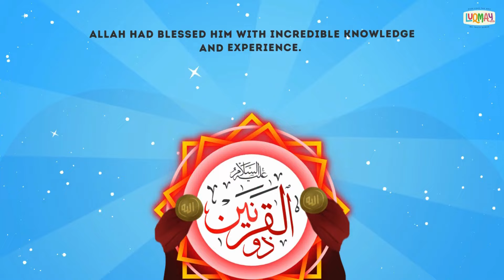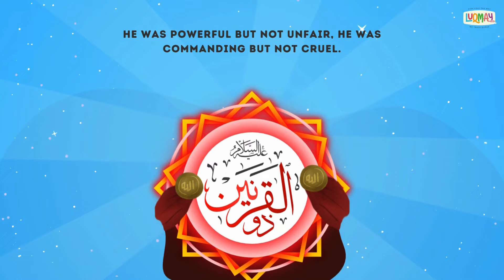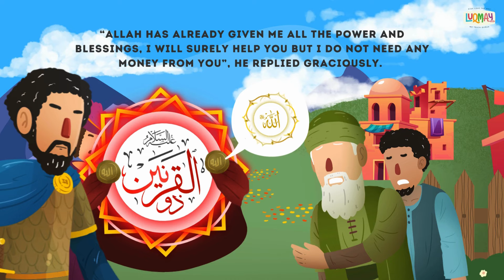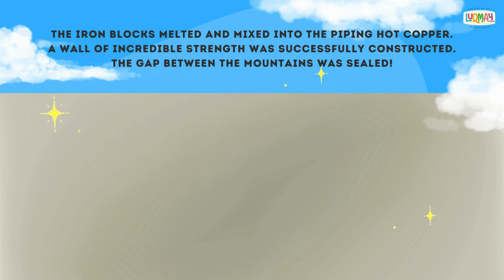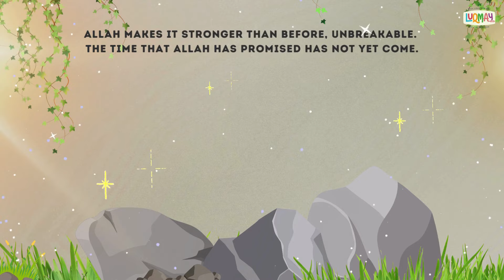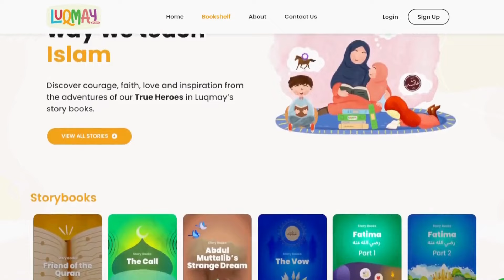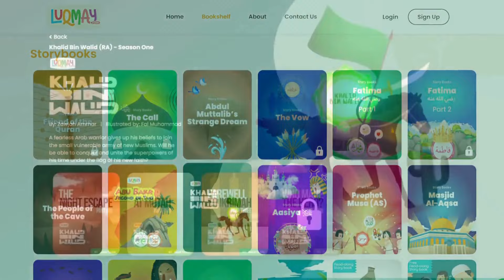Yajooj Majooj | Dhul Qarnayn | Islamic stories for kids | Stories from Quran and Hadith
► Join Luqmay’s WhatsApp Community to get updates of new videos, free high-quality content and online interactive events

They are a nasty group of destructive men.

They are a terrible nuisance to the people around them.

They are the Yajuj and Majuj.

He is a wise and mighty king.

He is a resourceful traveler of the earth.

He is Zul Qarnayn.

Sick of the mischief mongering of the Yajuj and Majuj, the local people of the surrounding areas request ZulQarnayn to help them.

ZulQarnayn comes up with a plan to trap the nasty men.

Have the Yajuj and Majuj been imprisoned for life or will they manage to escape?

Our stories are reviewed for authenticity by scholars from DARUL ULOOM (UK) and MEDINAH UNIVERSITY.